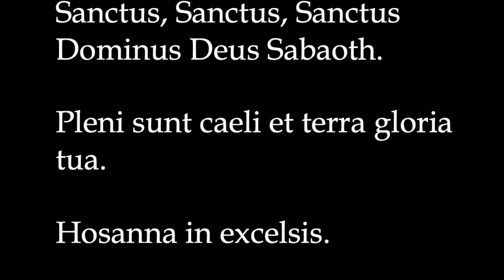Holy/Sanctus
Music: “Classical” from the album One Tune Twelve Pieces by Dee Yan-Key,

Pronunciation guide

ae = ay as in mate
au = ow as in how
ei = ey as in they
oe = ay as in mate
ui = uey as in chewy

c = ch as in “choose” before e, i, ae, or oe; otherwise k as in “can”
g = g as in “genuine” before e or i; otherwise g as in “good”
j or consonant i = y as in “youth”
r = r (always trilled)
s = s as in “soft;” never as in “fangs”
v = v as in “vine”
x = ks as in “wax;” in words beginning with “ex-“ and followed by a vowel, h, or s, then gz as in “exhaust”
z = dz as in “adze”
bs = bs as in “obsess;” if occurring as the last two letters, then as in “observe”
bt = bt as in “obtain”
cc = tch as in “catch” before e or i; otherwise kk as in “bookkeeper”
ch = kh as in “chaos;” never as in “cheer”
gg = dj as in “adjourn” before e or i; otherwise gg as in “leg guard”
gn = ny as in “canyon”
ph = ph as in “telephone”
sc = sh as in “shirt” before e or i; otherwise sk as in “scooter”
th = t as in “tourist”
ti = tsee as in “tsetse fly”

For a collection of many Latin prayers and other works, please

Steve Perkins has taught Latin and Classics for more than thirty years at secondary and undergraduate levels.  He is the author of several articles and books related to Classical Studies, including Latin For Dummies.  For more information please see